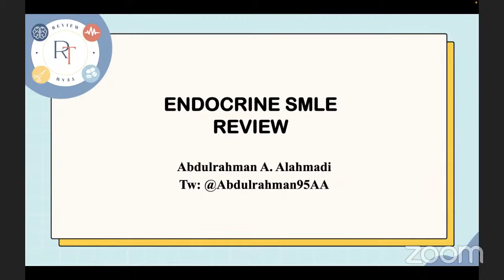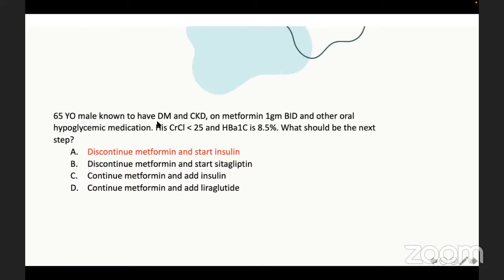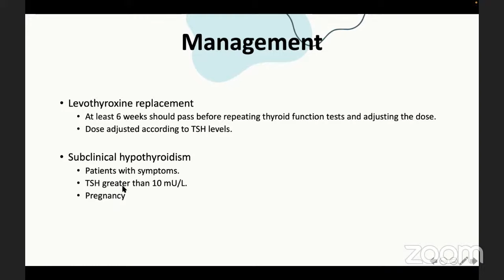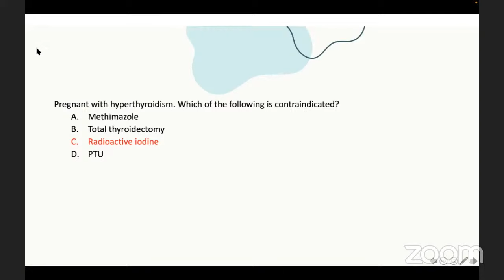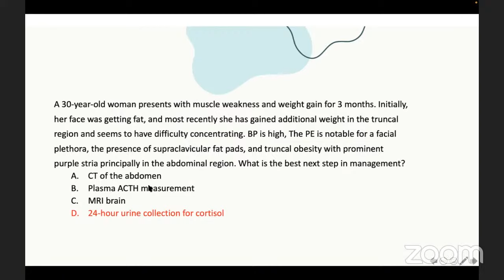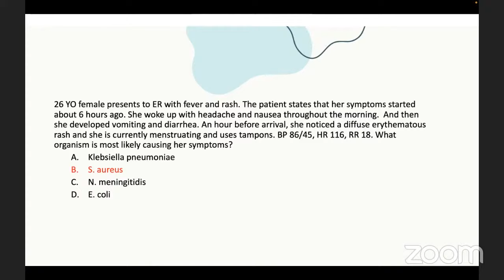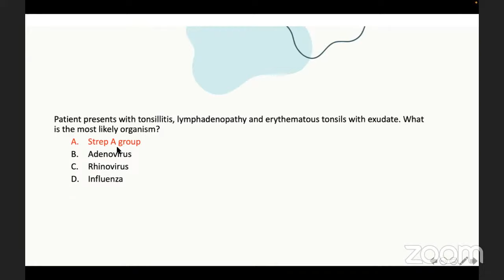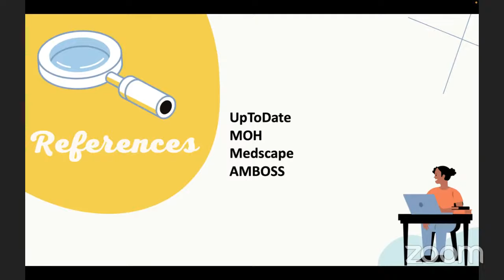SMLE review course 2023 - Endocrine and ID - Dr.Abdulrahman Al-Ahmadi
The topic will be reviewed

00:00 Introduction of Endocrine review
2:23 Diabetes Mellitus
19:49 Thyroid Disorders
44:55 Pituitary Disorders
49:08 Adrenal Disorders
1:04:09 Introduction of ID review
1:06:26 Microbiology
1:14:37 Antibiotics
1:18:58 Streptococcus infection
1:26:04 Brucellosis
1:30:01 TB